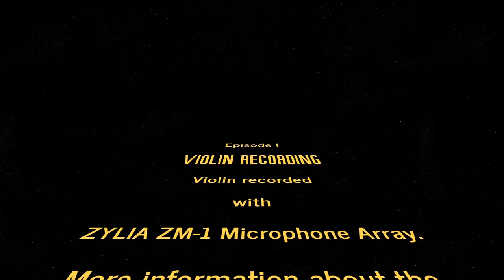Evolution of Star Wars Music | 1977-2015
How did the music from Star Wars evolve? Tracks from A New Hope, The Empire Strikes Back, Return of the Jedi, The Phantom Menace, Attack of the Clones, Revenge of the Sith, and The Force Awakens. Any I missed? What was your favorite?

🔔NOTIFICATIONS ON🔔

ROB LANDES is an award-winning violinist who started playing the violin at 3 years in Orem, Utah. Born to a large musical family, Rob gave his first solo recital at 10 years old, performed in the Hollywood Bowl in Los Angeles on the Disney Channel with the Disney Young Musicians Symphony Orchestra, and founded a piano trio that performed actively throughout his teenage years. Rob has won first prize at numerous music competitions and has soloed with the Utah Symphony, Utah Valley Symphony, San Diego Chamber Orchestra, BYU Philharmonic, and BYU Chamber Orchestra. As a first violinist of the BYU Chamber Orchestra, Rob performed in more than twenty cities throughout central and southern Europe, and as concertmaster of the orchestra, gave a concert to a sold-out audience in New York’s Carnegie Hall. Rob was awarded full scholarships to attend Brigham Young University and Rice University where he earned a Bachelor’s in Music and Master’s in Music, respectively. While studying at Rice, Rob began covering rock and pop music, and upon returning to Salt Lake City after graduation, began playing with a looper pedal which he uses to create intricate and stunning arrangements of today and yesterday’s most popular music Rob recently won the award for "Best Instrumental" at the Utah Music Awards for his rendition of Leonard Cohen's "Hallelujah".